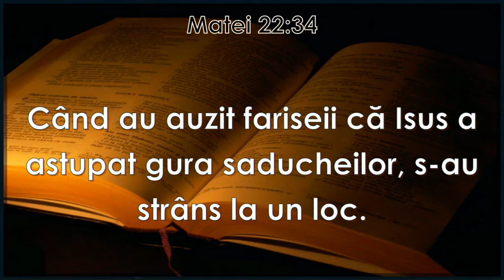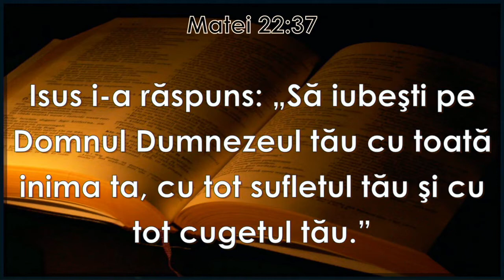Cea mai mare poruncă | Armonia Evangheliilor | Livius Percy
În ultima săptămână a vieții Domnului Isus au avut loc mai multe confruntări dintre El și Farisei și Saduchei. După ce a curățat Templul și a scos de acolo pe vânzători și schimbătorii de bani, după ce le spune mai multe pilde ascultătorilor Săi, Domnul Isus le spune care este cea mai mare poruncă.
Un mesaj din seria "Armonia Evangheliilor", de pastorul Livius Percy.